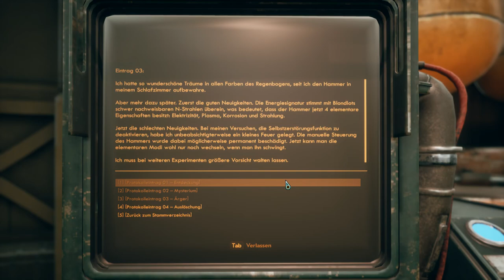The Outer Worlds - Nichts wie weg hier 😁 - 9 - [Lets Play] Deutsch German